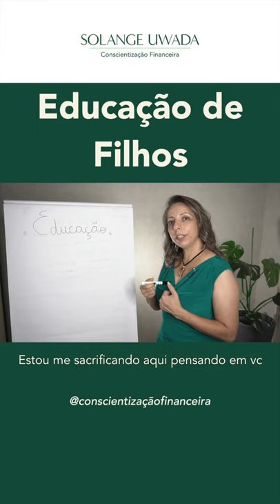Educação dos filhos no Japão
Vídeo Conteúdo para Solange Uwada